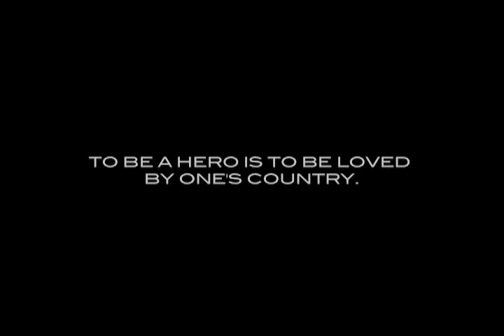The Filipino Heroes League Trailer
A trailer for the graphic novel, The Filipino Heroes League
Art and Story - Paolo Fabregas
Editor - Budjette Tan
Color, cover, and inside covers - Ian Sta. Maria